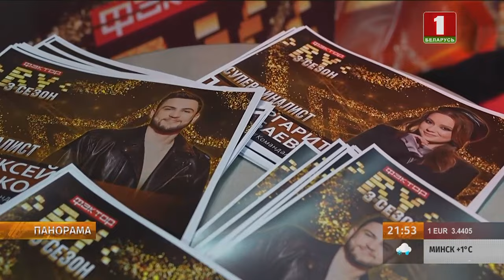🔥 Решающая вокальная битва 3 сезона ФАКТОР.BY. Чем удивят финалисты? | 3 сезон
🌟Креативная команда проекта готовит для телезрителей эксклюзивную программу — детали постановок не раскрываются и держатся в строжайшем секрете.

Известно, что суперфиналисты исполнят по две композиции, одну из которых вы точно уже слышали в их исполнении — с этими песнями они пришли на кастинг несколько месяцев назад. С ними они начали свой путь на ФАКТОР.BY.

💥Кто из них достоин победы? Решат телезрители, будьте активными и голосуйте за своих фаворитов. Включайте "Беларусь 1" завтра в 20:45, и вы всё увидите первыми!